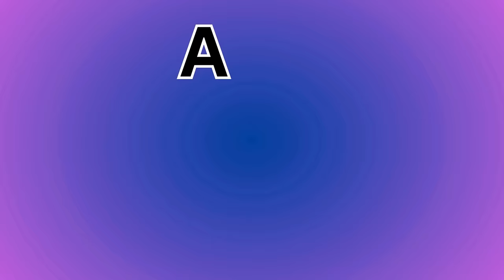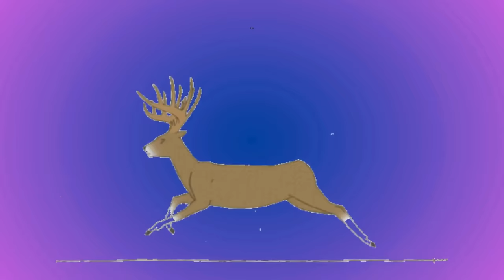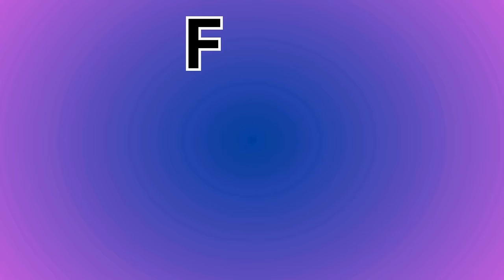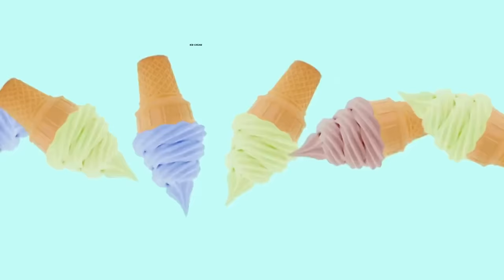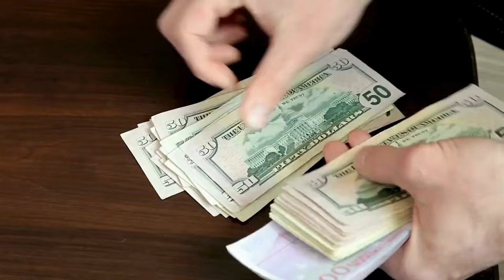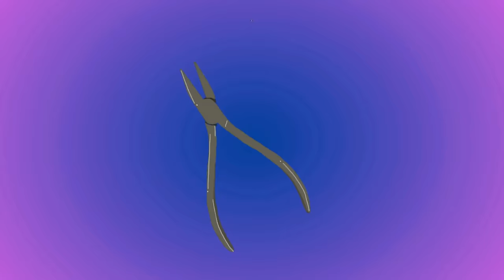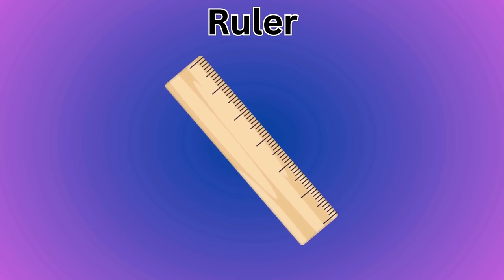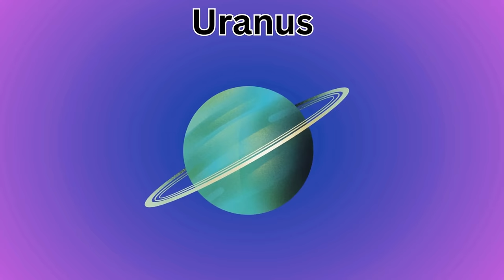Alphabet Adventure: A to Z with 7 Key Things—Interactive Learning for Kids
Welcome to "Alphabet Adventure: A to Z with 7 Key Things - Interactive Learning for Kids!"

A comprehensive and engaging video designed to introduce children to every letter of the alphabet, highlighting seven key things about each letter. This educational journey covers everything from A to Z, making learning the alphabet fun and informative. Each letter is presented with vibrant animations and includes seven essential points, such as pronunciation, common words, and fun facts. This approach ensures a deep understanding of each letter and its use. Perfect for young learners, this video is a great tool for parents and teachers who want to enhance children's literacy in an interactive and enjoyable way. Join us on this exciting adventure through the alphabet and watch your child's knowledge and interest in letters grow from A to Z!